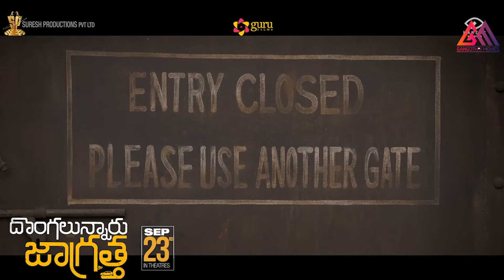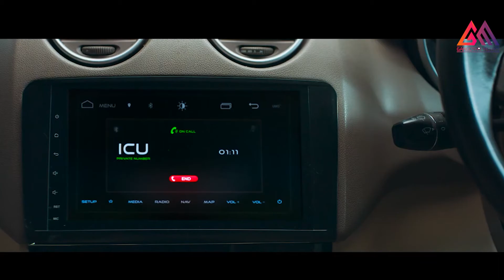35 Questions With Simha Koduri || DongalunnaruJaagratha || DLJOnSept23 || Gangothri Movies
35 Questions With Simha Koduri || DongalunnaruJaagratha - DLJOnSept23 - Gangothri Movies